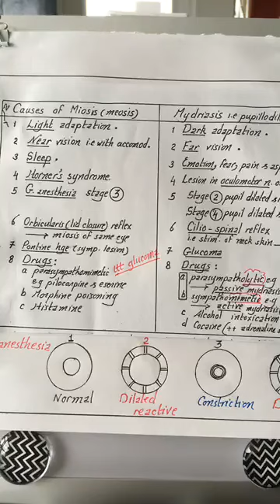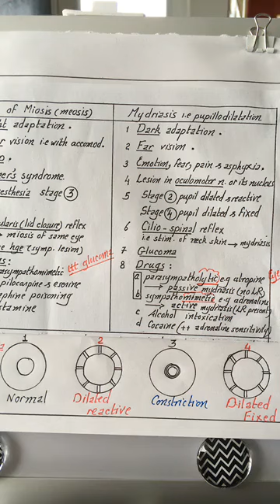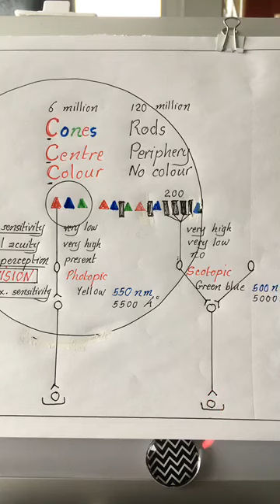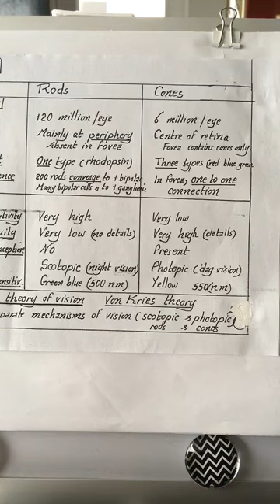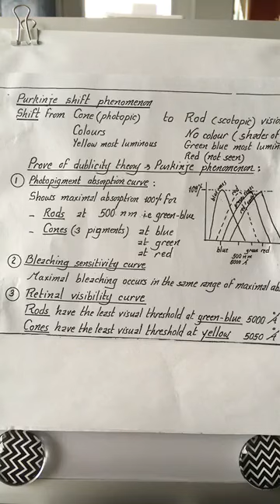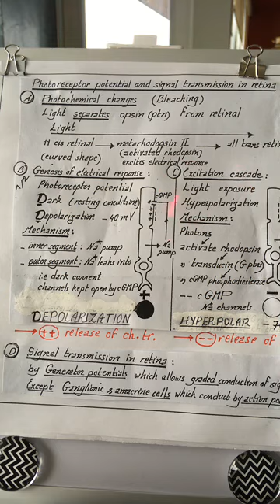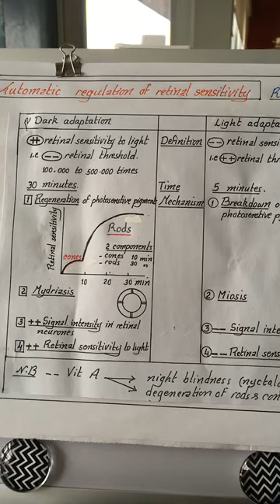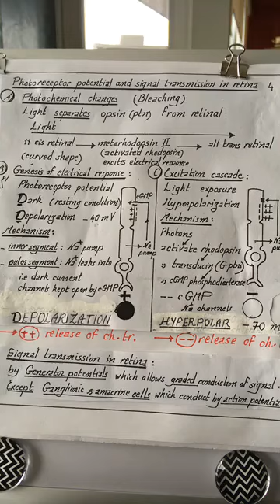Physiology | Vision | lecture 3 | Dr.Nagi | Arabic